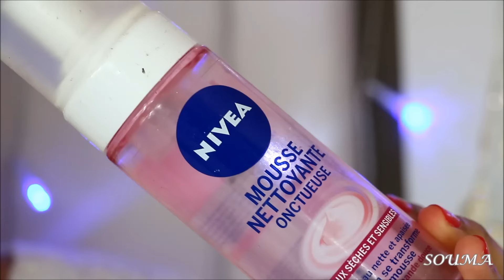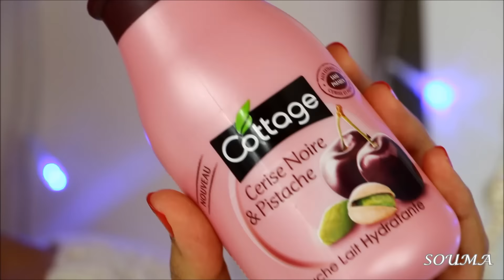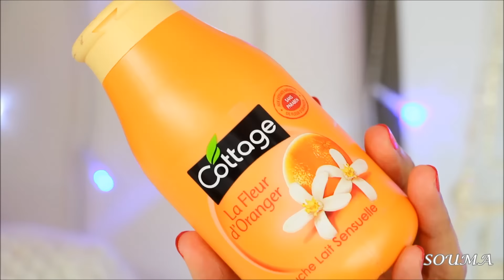|[ produits terminés! je rachete ou pas?-! ] | SOUMA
▶Pour tout contact professionnel merci de me joindre sur :
For any professional contact, thank you for joining me in :